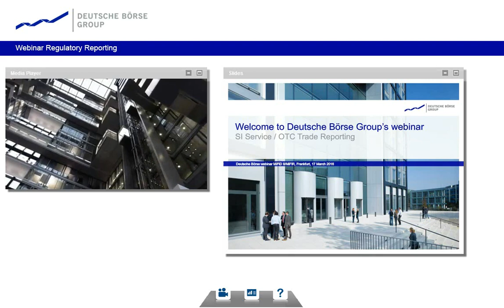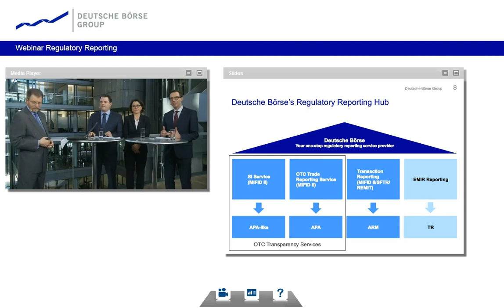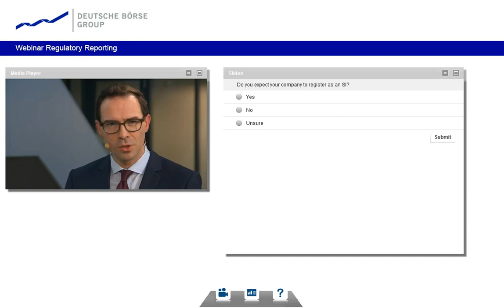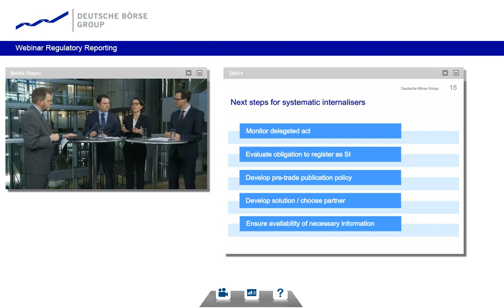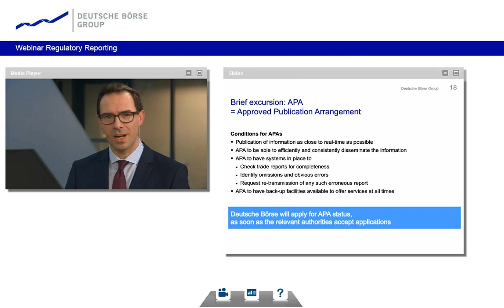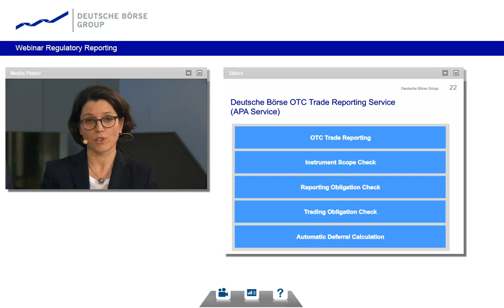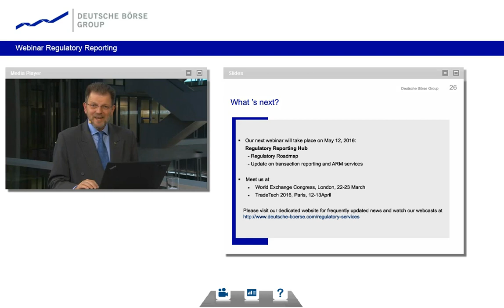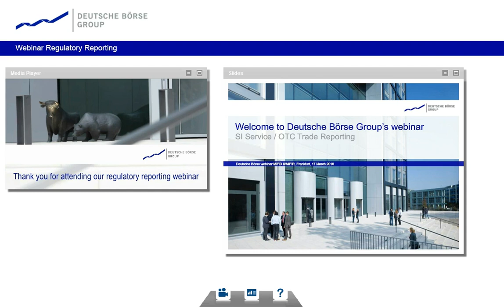Second webinar on MiFID II/MiFIR regulatory requirements hosted by Deutsche Börse Group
The second webinar in a series on MiFID II/MiFIR regulatory requirements hosted by Deutsche Börse Group focussed on OTC trade reporting and systematic internalisers:
What are the effects of the transparency regime of MiFID II/MiFIR on market participants, and how Deutsche Börse Group can help you fulfilling these requirements for both pre- and post trade transparency.
for the next webinar on the Regulatory Roadmap and get an update on transaction reporting and ARM services.
Speakers:
Axel Schorn, Head of Product Development and Management, Deutsche Börse Group
Christian Müller, Product Development Manager, Deutsche Börse Group
Sylvia Kiesewalter, Expert Regulatory Reporting, Deutsche Börse Group